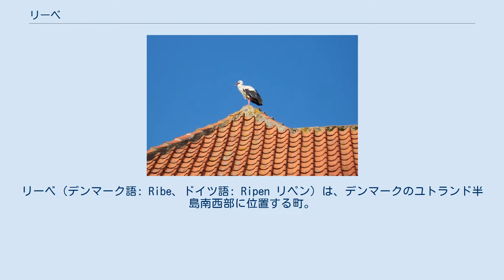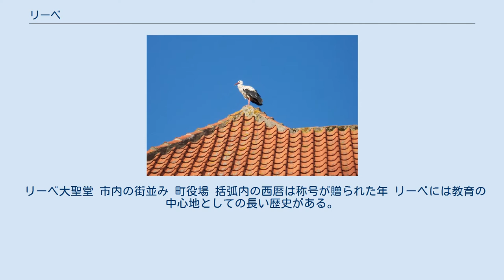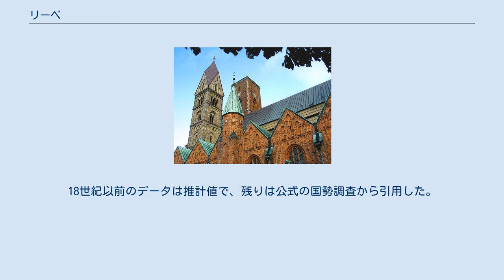リーベ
リーベ（デンマーク語: Ribe、ドイツ語: Ripen リペン）は、デンマークのユトランド半島南西部に位置する町。
2007年1月1日まではリーベ市とリーベ県の中心であったが、行政改革で南デンマーク地域のエスビャウ市に編入された。
人口は8,192人（2011年1月1日）。
 8世紀最初の10年間に建設され、845年の文献に早くもその名が見えるリーベはデンマーク最古の町とされる。
 860年、ハンブルク＝ブレーメン大司教のアンスガル（聖人）は北欧伝道の折、デンマーク王にスカンディナヴィア初の教会をリーベに建てるよう進言した。
当時、リーベはスカンディナヴィア有数の交易都市だったことから、当地が選ばれたことは単なる偶然ではない。
教会は司教の影響力ゆえ大聖堂となり、遅くとも948年には完成した。
 旧市街、リーベ大聖堂および110軒ほどの家屋は文化遺産として保護されている。
ヴォン・ストケンズ広場に面する役場庁舎は1496年の築で、1709年に町が購入した。
 街なかにはすぐれた教会や博物館が数多く残る。
生物相は宅地開発や開墾でずいぶん貧相になったものの、町を流れるリーベ川は未だに生物の棲み処となっている。
建物の屋根や煙突にはシュバシコウが巣をつくるが、近年の開拓事業や越冬地であるアフリカの干ばつなどで、急速に数が減ってきている。
 リーベ大聖堂 市内の街並み 町役場 括弧内の西暦は称号が贈られた年 リーベには教育の中心地としての長い歴史がある。
市内のリーベ・プレパラトリー・スクールは1145年にはその存在が確認できるリーベ・ラテン語学校にルーツを持つ、伝統あるギムナジウムである。
創立されてから少なくとも850年は経つ、現在も活動を続けているなかではスカンディナヴィア最古の学校である。
 以下にリーベにおける人口の推移を掲げる。
18世紀以前のデータは推計値で、残りは公式の国勢調査から引用した。
 営巣するシュバシコウ